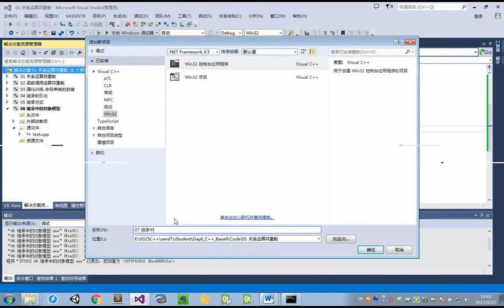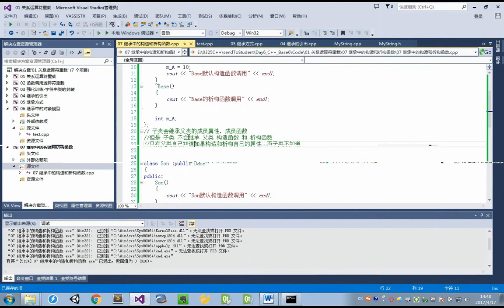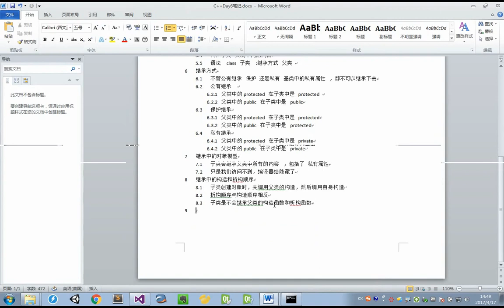09 继承中的构造和析构顺序